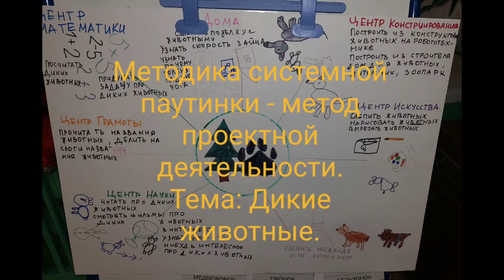Методика системной паутинки. Тема "Дикие животные" Детский сад N27 г.Северск Томская обл.Комлева ЮП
В начале недели с детьми составили план-паутинку, который в течение последующих дней реализовывали, что-то меняли, что-то нет. Неделя получилась насыщенная интересными моментами.